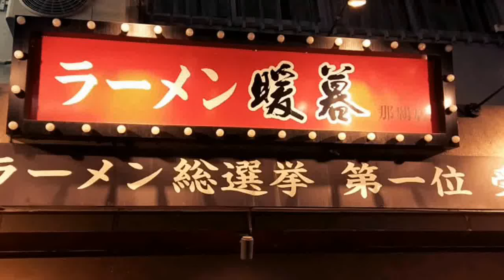2018_0206_暖暮拉麵(YT)